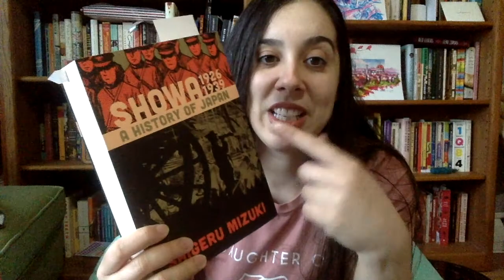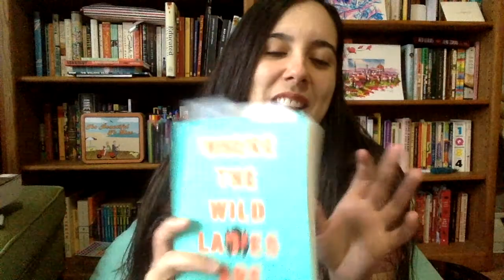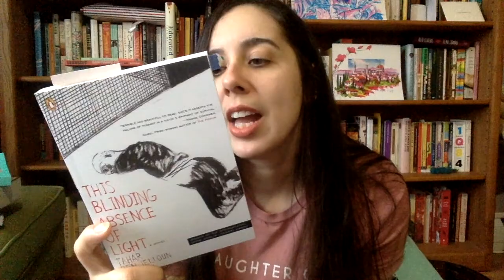Weekly Update - Jan 24, 2021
LINKS!